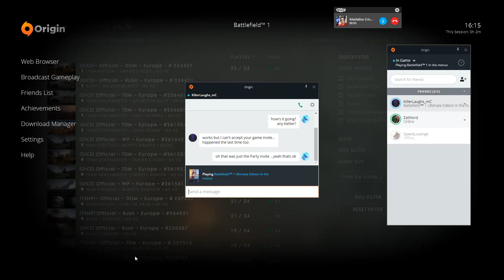Let's kill deez Beaches! [BATTLEFIELD 1]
Match highlights for July 23-25, featuring Maddie (KillerLaughs).